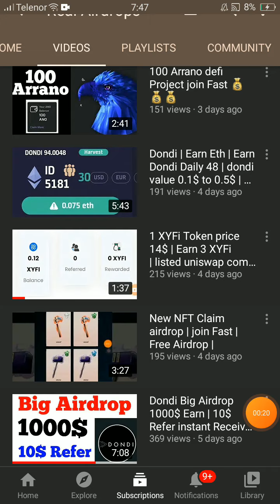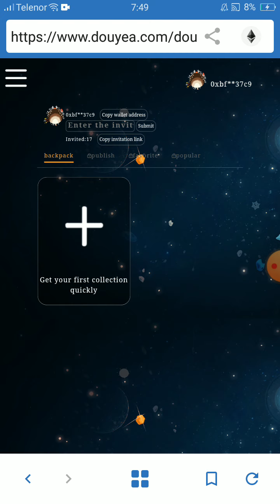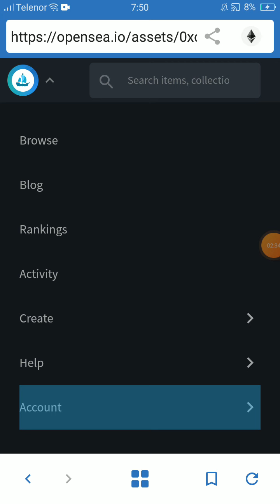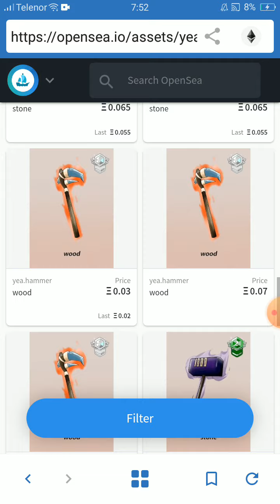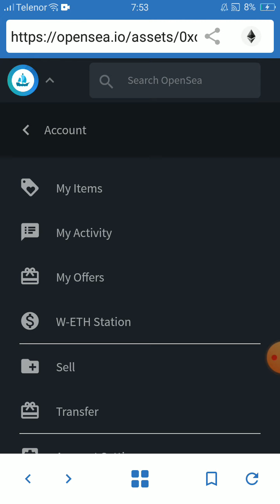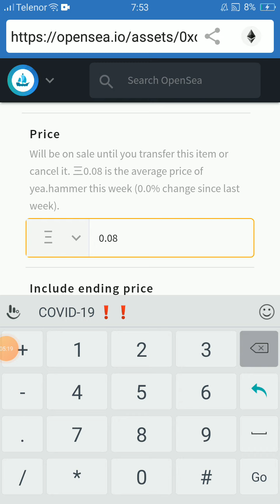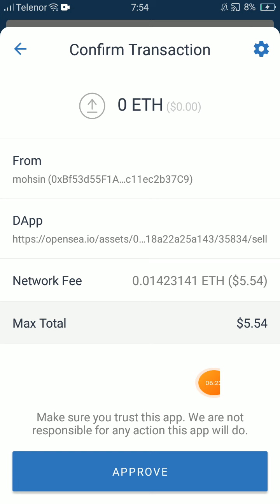Received NFT | Received Nft check your wallat | How to sell NFT | douyea nft airdrop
paste trust wallat

active airdrop

          Invite Code
 👉👉mohsin78👈👈

 RV7JFG